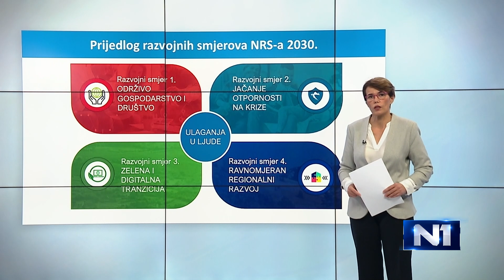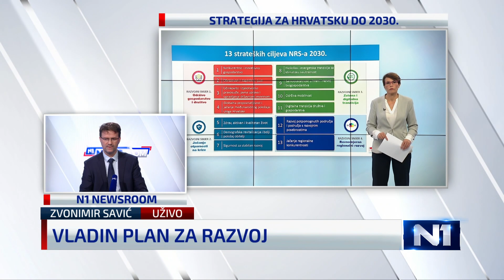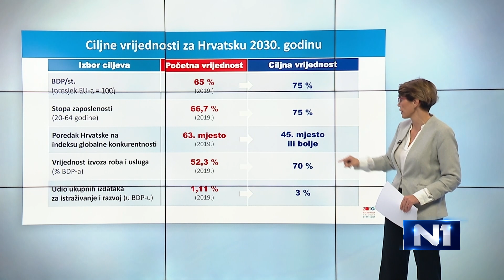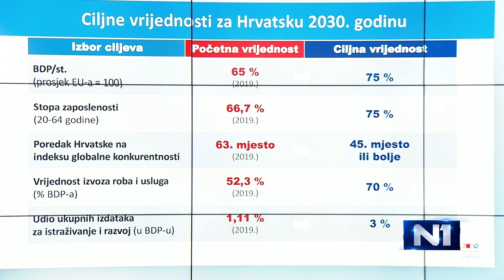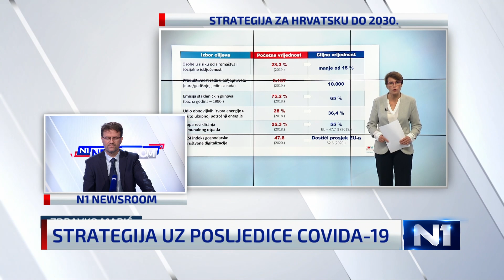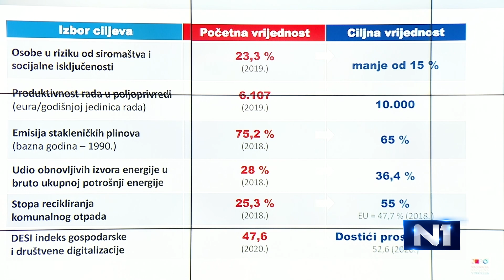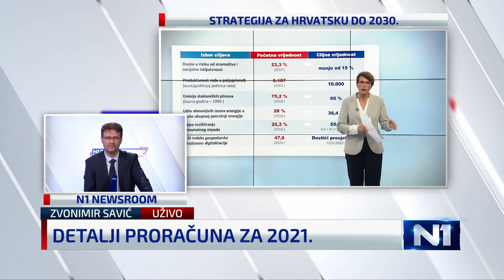Premijerov savjetnik: Slabije razvijena područja bolje povlače EU sredstva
Zvonimir Savić, posebni premijerov savjetnik za gospodarska pitanja, komentirao je u Newsroomu danas predstavljen dokument Nacionalne razvojne strategije RH do 2030. Istaknuo je da se radi o dugoročnom i strateškom dokumentu koji se dugo vremena radio jer određuje prioritete razvoja Hrvatske idućih desetak godina.